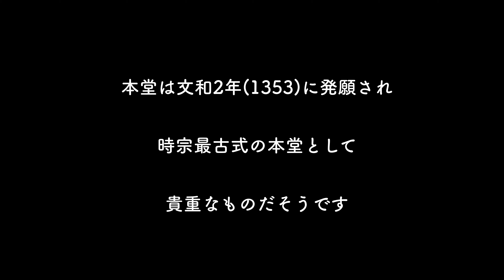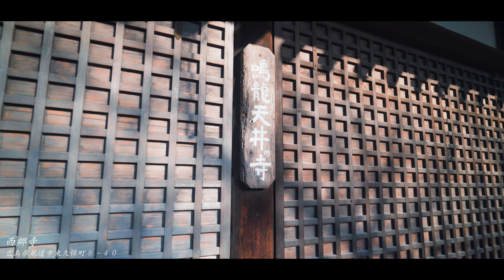この動画が現れた時運気がよくなるサイン！！【西郷寺】 A sign that will improve your luck! !! 【Saigoji Temple】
○西郷寺
○広島県尾道市東久保町8番40号
○Saigoji Temple
○8-40 Higashikubocho, Onomichi City, Hiroshima Prefecture

西郷寺

鎌倉時代末期の正慶年間

遊行六代一鎮によって

開かれたと伝えられています

当時は「西江寺」と

称されていました

本堂は文和2年(1353)に発願され

時宗最古式の本堂として

貴重なものだそうです

堂内に「泣き龍天井」があり

手を打つと乾いた音が

帰ってくると言われます

Saigoji Temple

Shokyo year at the end of the Kamakura period

By Yuko Rokudai Ichizhen

It is said that it was opened

At that time, it was called "Saieji Temple"

Was called

The main hall was filed in 1353 (Bunwa 2)

As the oldest main hall of Ji-shu

It seems to be valuable

There is a "crying dragon ceiling" in the hall

When you clap your hands, you will hear a dry sound

I'm told to come back

I pray.